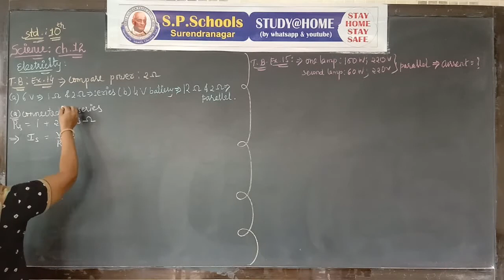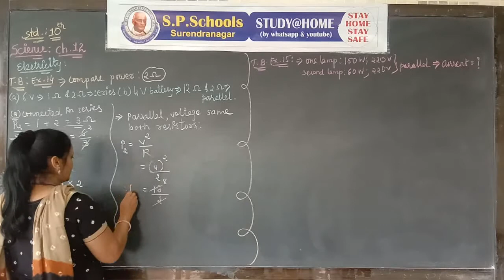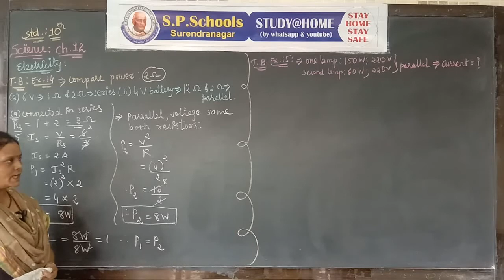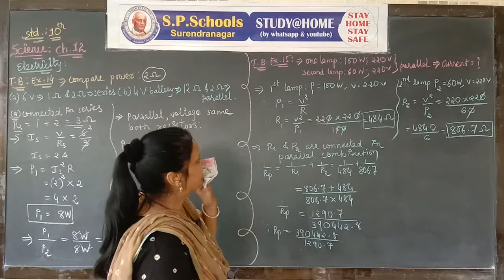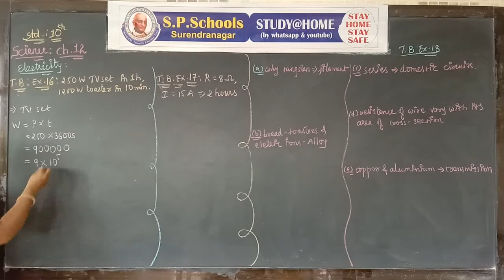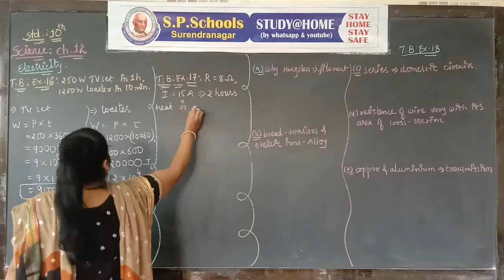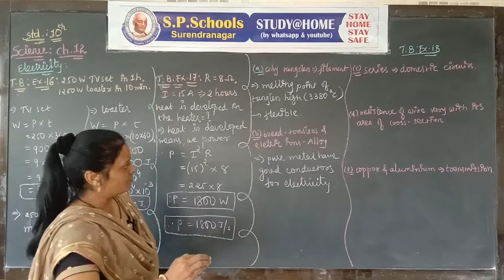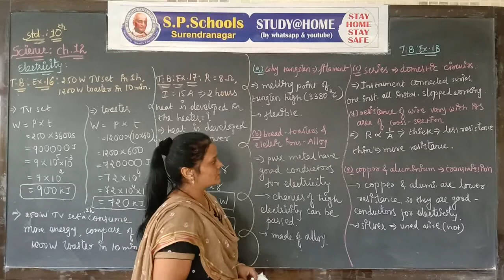STD 10 CBSE | SCIENCE LEC 86 | S P SCHOOL SURENDRANAGAR